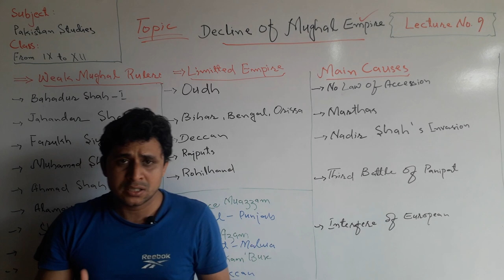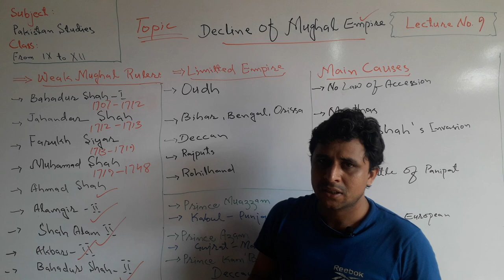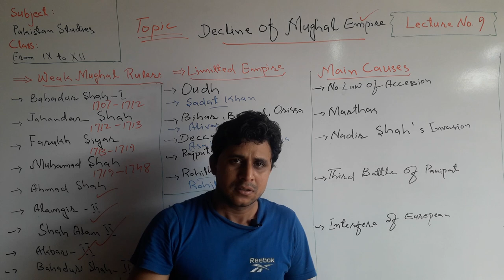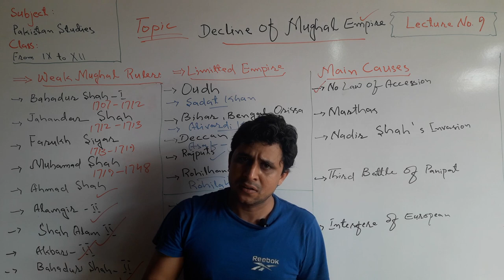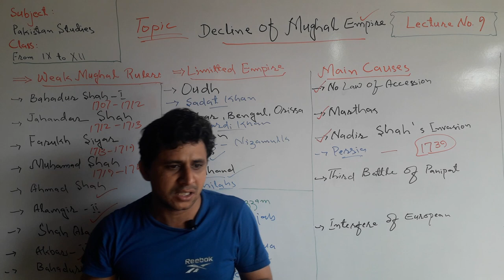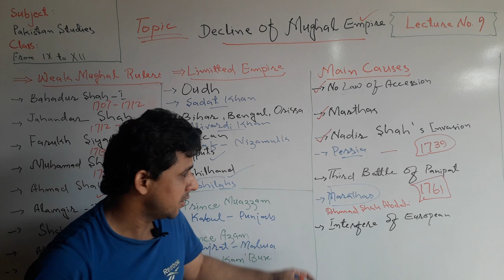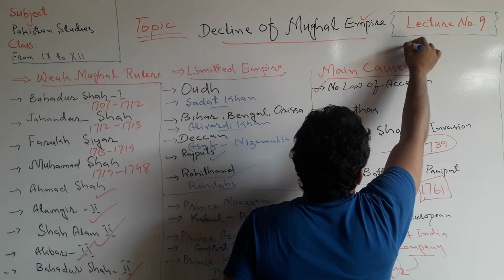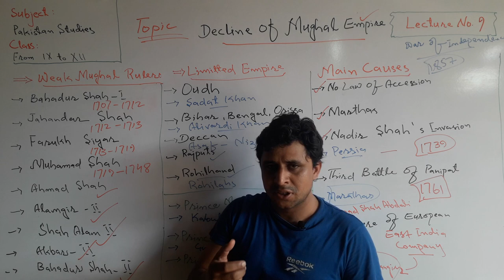Lecture No. 9 | Decline of Mughal Empire In India | by Sajid Ali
The Mughal Empire in India was the vast empire lasted from 1526 to 1857.

There were total seventeen Emperors/Kings of Mughal Empire, six major of them as under which we discussed in previous Lectures.

1. Babur
2. Humayun
3. Akbar
4. Jahangir
5. Shah Jahan
6. Aurangzeb

The main causes behind the decline of Mughal Empire in India were as under

 1. Religious and extremist Policies of Aurangzeb.

2. No any law for the Accession to the throne.

3. Economic Problems

4. Battles among the princes to occupy the throne.

5. Last emperors were too weak to rule such vast empire.

And many other reasons for the decline of Mughals. everything has been discussed in this Lecture.